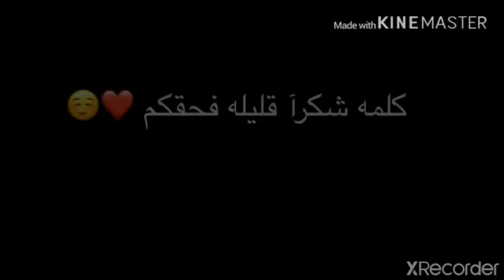احنا زلم جد الجد 🤙💪